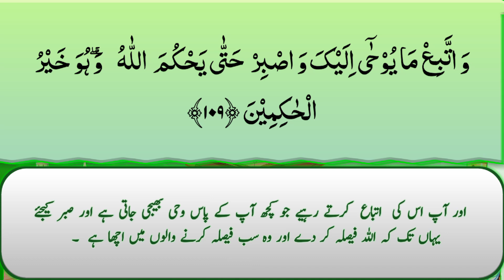Quran/ Para 11 | Ruku 16 | Surah yunus || Quran recitation 2023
In this video I recite Quran Para 11 Ruku 16 Surah yunus Quran recitation 2023